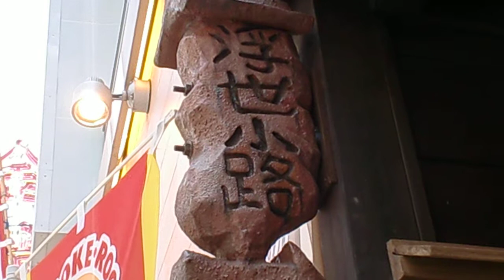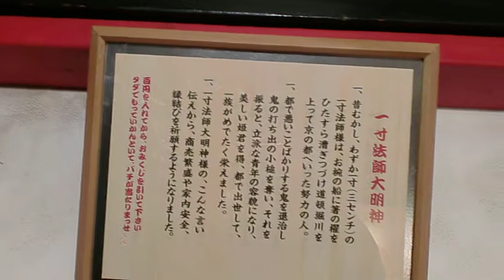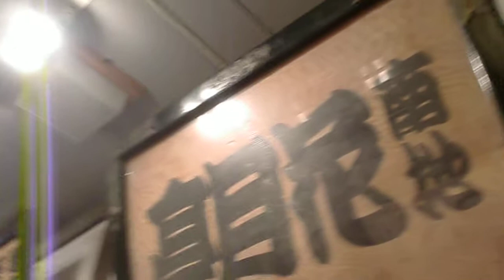道頓堀・浮世小路を歩く・・1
法善寺横丁から北、道頓堀通りまでに人一人が通れるぐらいの浮世小路と呼ばれる路地があります